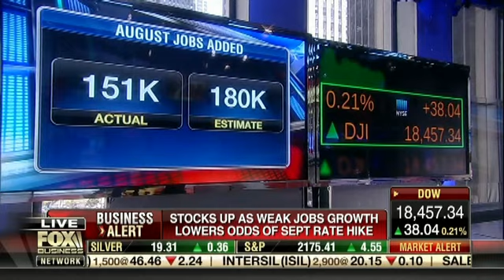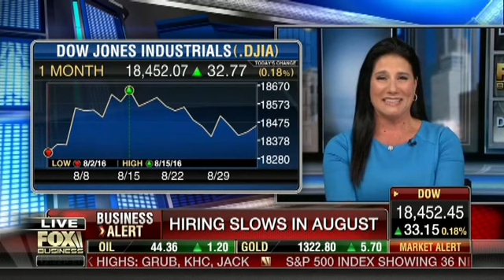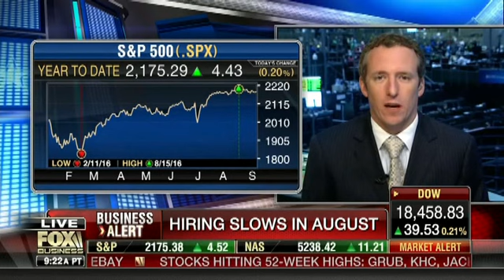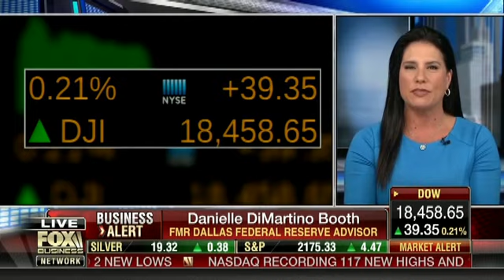Scott Martin Fox Business News 9 2 2016 Cavuto